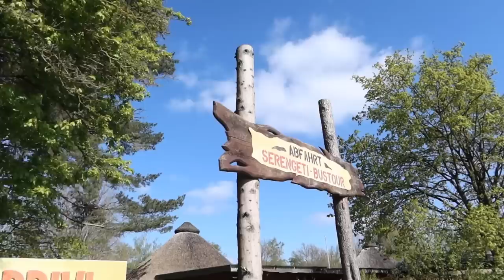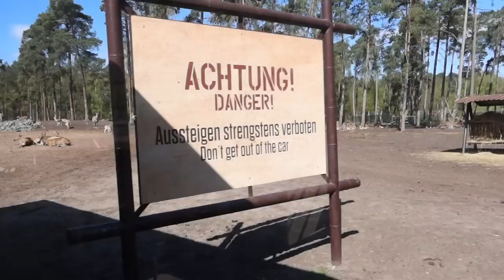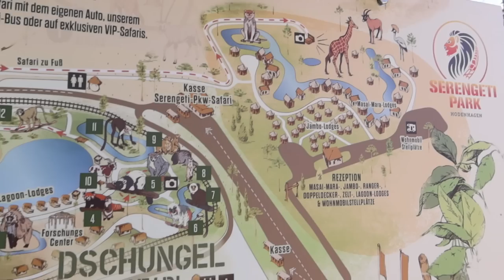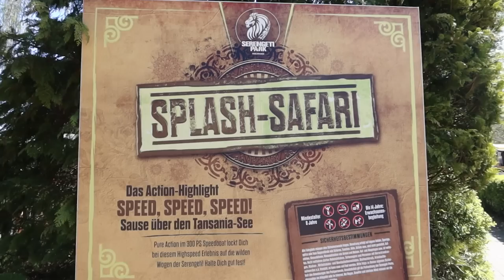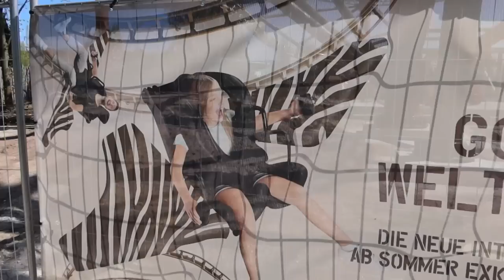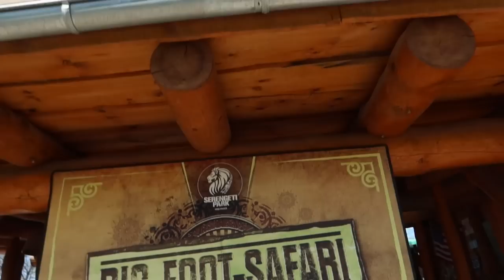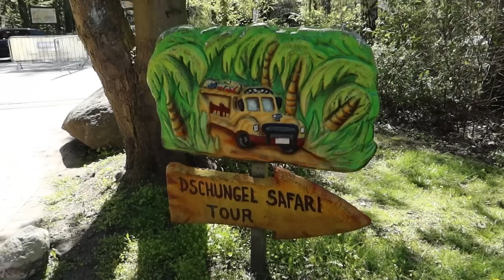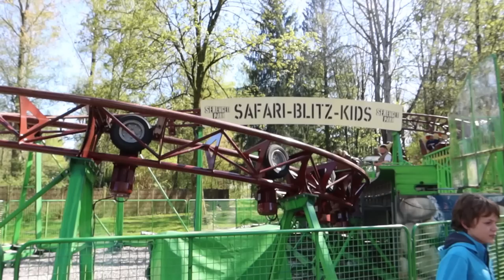Serengeti Park Hodenhagen Vlog April 2023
Come and join us for a visit to Serengeti Park Hodenhagen in Germany! In this vlog we experience the awesome drive through safari from on board the tour bus, seeing hundreds of different animals. We then explore the rest of the park, including on ride POV's from some quirky and unique attractions. We also take a look at the construction on their new roller coaster for 2023, Charlotte holds a baby goat and much more!